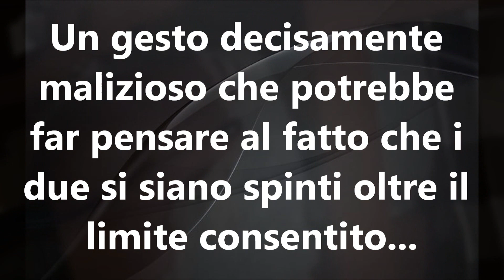Temptation island, Francesco ha fatto l'amore con la tentatrice?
Clamorosa news a Temptation Island: Francesco ha tradito Selvaggia con una tentatrice?